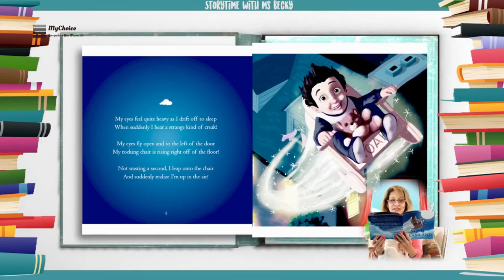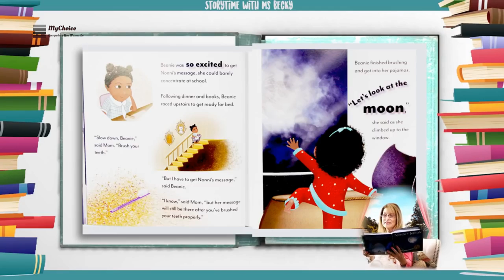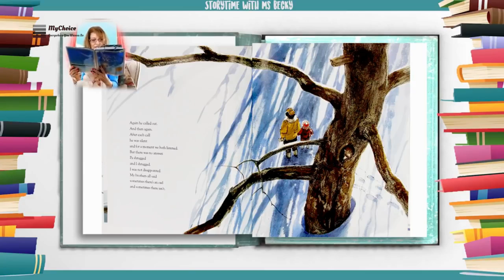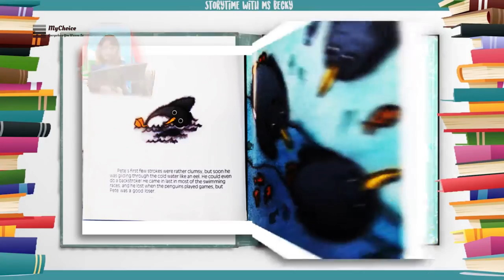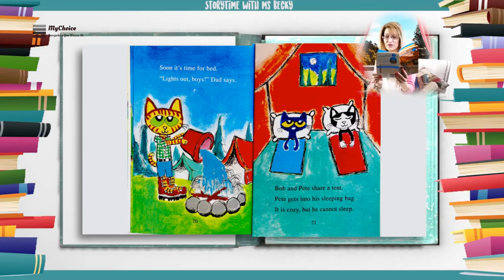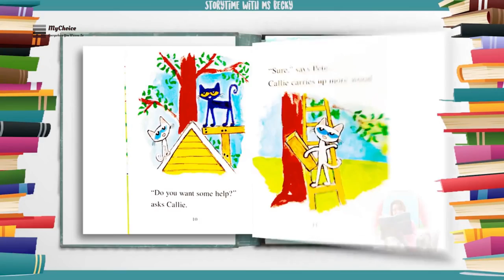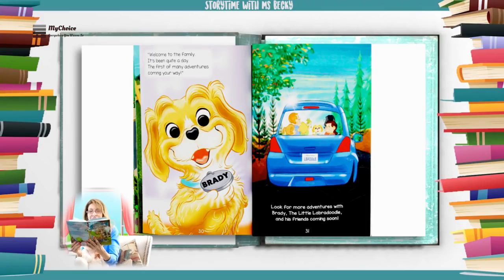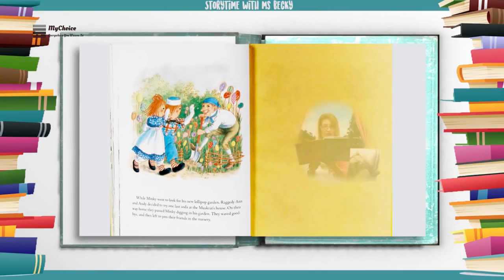Bedtime Stories For Kids- Reading Aloud To Children - Communication Builder - Part 8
Most children adore listening to stories about princesses, fairies, dragons and other mythological characters from far-away lands. It also stimulates their imagination, and helps them develop linguistic and analytical skills. If you learn some strategies for reading aloud, you can easily engage them in the adventure and make it a special family time. Reading stories aloud is a great way with to bond with your kids and build a close, warm relationship with them.

Reading tales aloud to your children while they are young brings many benefits. Firstly, it improves their vocabulary and their verbal communication skills. If you do it regularly, you will soon find that they are able to find their words more easily and communicate better. Secondly, exposing them to make-believe creatures and lands nurtures their imagination and creative thinking. Studies have found that kids who are read to every night are generally more creative when compared to others. In addition, it develops their analytical abilities and problem-solving skills. If you make these moments as enjoyable as possible, it is very probable that they will grow a passion for reading, which will last after they can read by themselves.